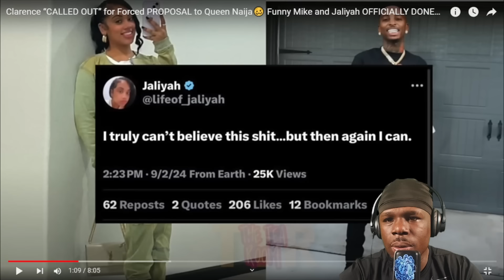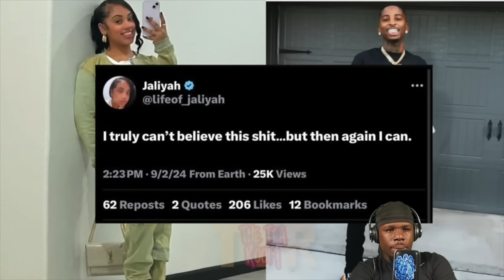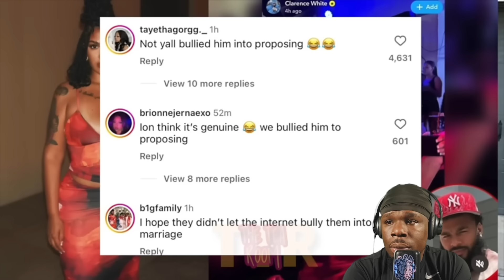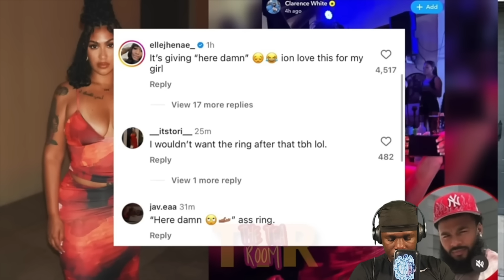I Am Lost For Words! Carmen Wants Corey’s Relationship To End! Clarence Praposed To Queen Naija !